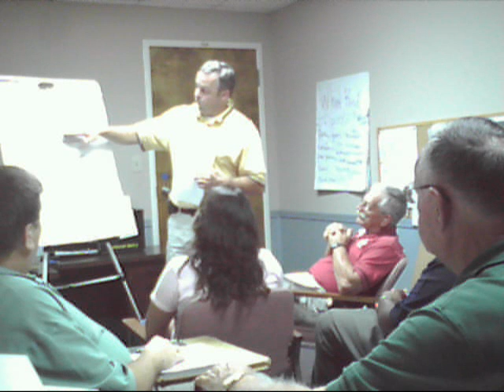Informative Speech Roland Murphy